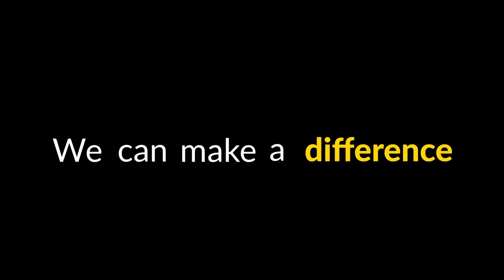Afrika Tikkun We make a difference